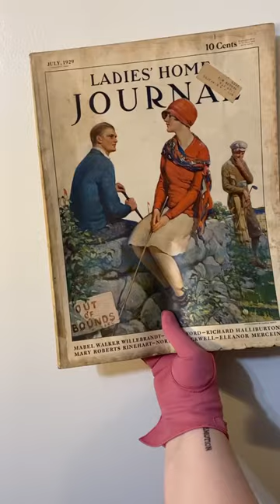Vintage Live Sale Preview: Dec. 29th on @AntiqueAgenda’s Channel!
Vintage Live Sale
Friday December 29th, 7:00pm EST